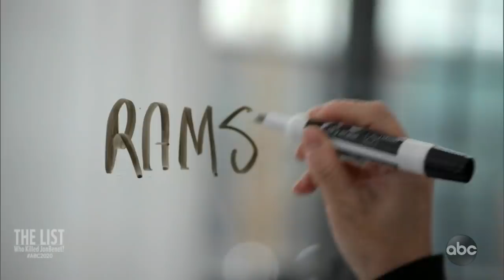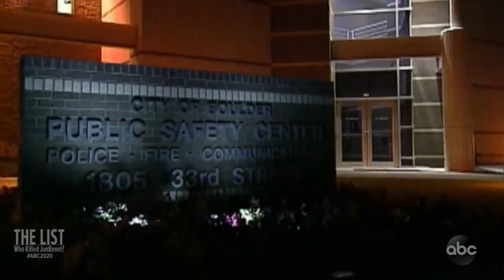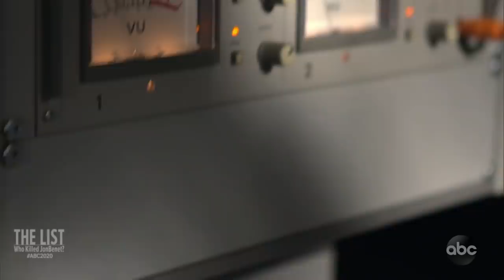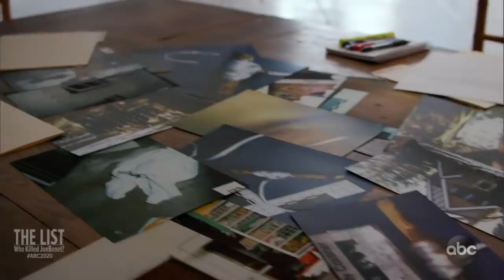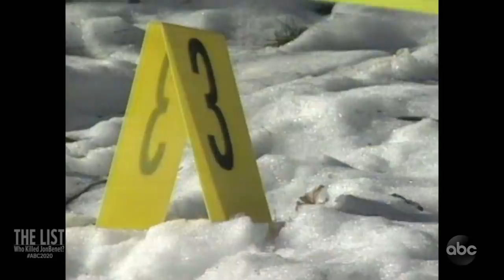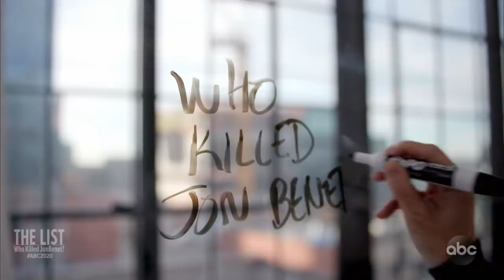The List: Who Killed JonBenét?l 20/20 l PART 5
JonBenet Ramsey's parents deny involvement as police investigate the murder: Part 5

Authorities investigated John and Patsy Ramsey's possible involvement in their daughter's death. Neither had a history of abusing or neglecting their children.